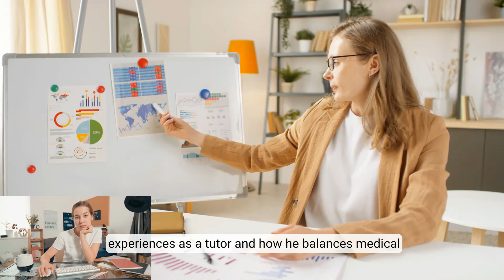Quentin Geczy | From Yale to Medical School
We explore the journey of Quentin Geczy, a medical student at the University of Sydney and former Molecular, Cellular, Developmental Biology & Economics graduate from Yale University. Quentin shares how his studies at Yale shaped his passion for medicine and led him to pursue his MD. Discover how he balances medical school with his work as a tutor, helping students excel in subjects like biology, chemistry, and standardized tests.